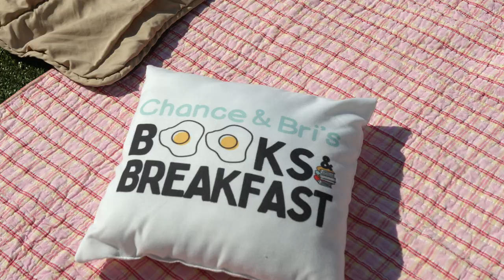Pinterest Havens: Invest In Rest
Pinterest Havens: Invest In Rest 2021 Wellness Program